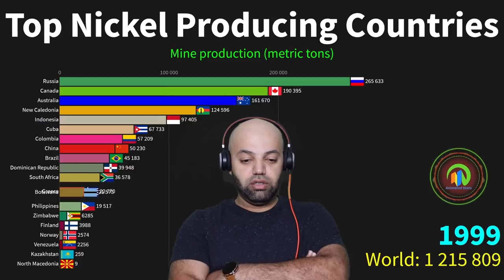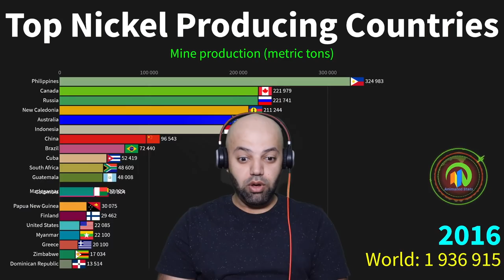Negara Penghasil Nikel Teratas, 1970 to 2019 | Top Nickel Producing Countries - Reaction